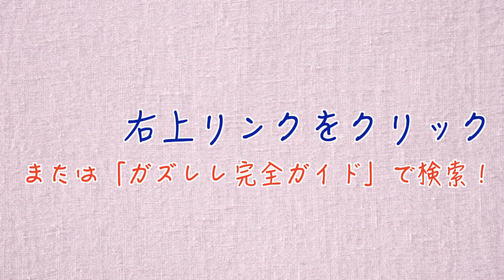村下孝蔵 / 踊り子【ウクレレ 超かんたん版 コード&レッスン付】